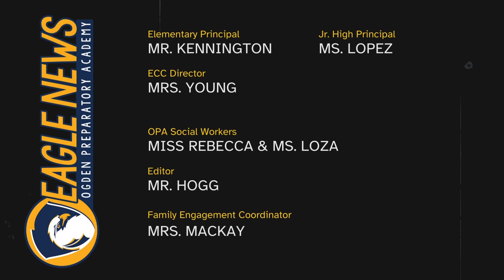Family Eagle News, May 2024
OPA's Eagle News - For Families!
What is the Board?
Mental Health Awareness Month
O-Town Taco Showdown